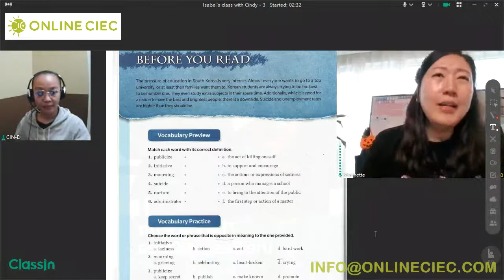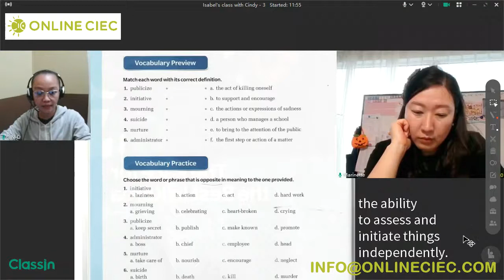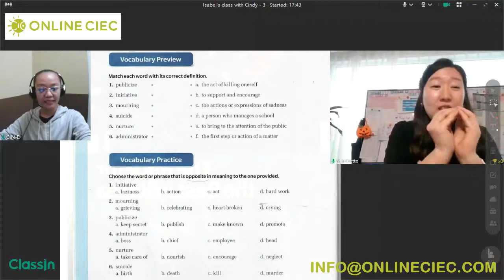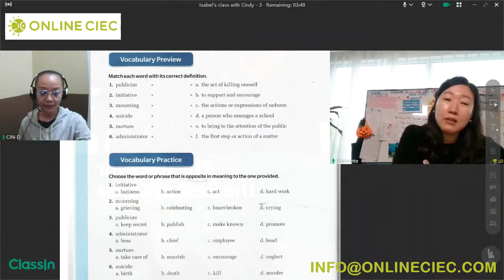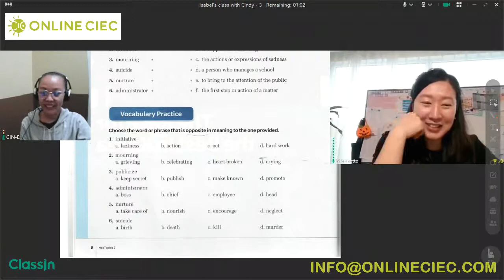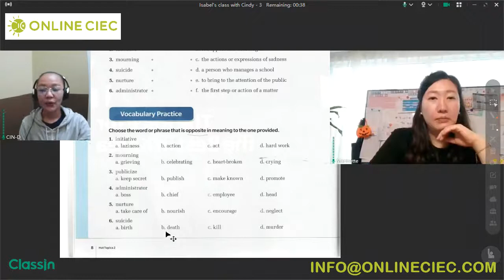CIEC Online Class (Teacher Cindy - Student Isabel)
Online Class with teacher Cindy and student Isabel via Classin application.
If you are eager to learn the best English education through online class, we are here to help & assist you.
Thank you and don't stop learning English...